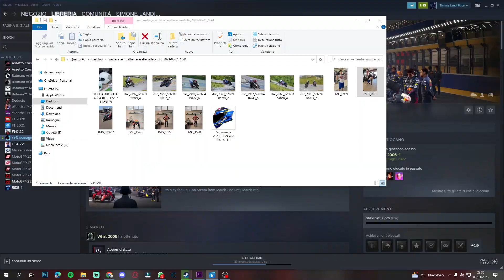Pilota YAMAHA a 16 anni - Chatting with Mattia Lacasella (ep 7 - 2023)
Le sue origini, i risultati in pista, il suo modo di fare... tutti gli ingredienti per inquadrare bene Mattia Lacasella, romagnolo doc in tutto e per tutto, sono in questa intervista. Dopo essersi laureato campione italiano CNV nel 2022 Mattia affronterà una nuova sfida: la Yamaha R3 Cup. Una sfida sicuramente più impegnativa, ma è anche vero che lui ha tutte le carte in regola per affrontarla e venirne fuori in modo molto elegante.
This is Mattia Lacasella.

🙋CHI SONO?
Nome: 𝓢𝓲𝓶𝓸𝓷𝓮
Cognome: 𝓛𝓪𝓷𝓭𝓲
Data di nascita: 𝟎𝟓/𝟎𝟕/𝟐𝟎𝟎𝟔
Qualcosa su di me:
𝐒𝐨𝐧𝐨 𝐢𝐧𝐧𝐚𝐦𝐨𝐫𝐚𝐭𝐨 𝐝𝐞𝐥𝐥𝐚 𝐌𝐨𝐭𝐨𝐆𝐏 𝐞 𝐢𝐥 𝐦𝐢𝐨 𝐮𝐧𝐢𝐜𝐨 𝐨𝐛𝐢𝐞𝐭𝐭𝐢𝐯𝐨 è 𝐪𝐮𝐞𝐥𝐥𝐨 𝐝𝐢 𝐥𝐚𝐯𝐨𝐫𝐚𝐫𝐜𝐢. 𝐃𝐚 𝐪𝐮𝐞𝐬𝐭𝐨 𝐨𝐛𝐢𝐞𝐭𝐭𝐢𝐯𝐨 𝐧𝐚𝐬𝐜𝐞 𝐪𝐮𝐞𝐬𝐭𝐨 𝐜𝐚𝐧𝐚𝐥𝐞.

*VUOI CONTATTARMI?*
oppure attraverso *Instagram*